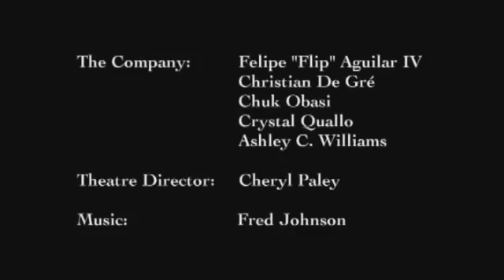TE'A TV EPISODE 1 - Finding the Story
The TE'A TV series shows the collaboration process that led to the creation of 'Under The Veil: Being Muslim (and non-Muslim) in New York Post 9/11'.

TÉA artists conducted hour long, one-on-one Insight conversation with over 40 Muslim and non-Muslim Americans living the greater New York area. Employing Insight Artistry, the TÉA Company used these conversations and their own valuing of the issues to create Under The Veil.